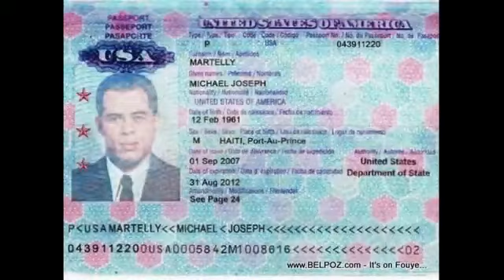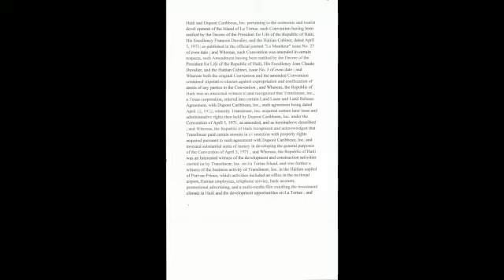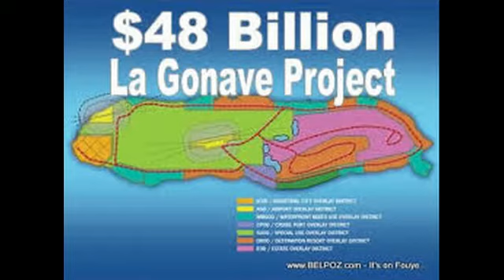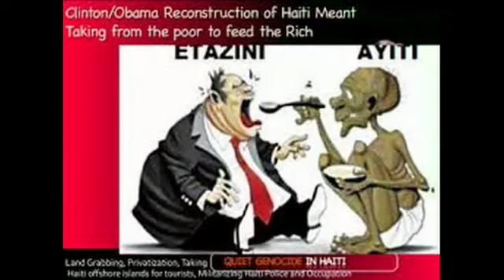Haiti International Financial Center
Eske yo konn vann lot peyi ke klé konsa